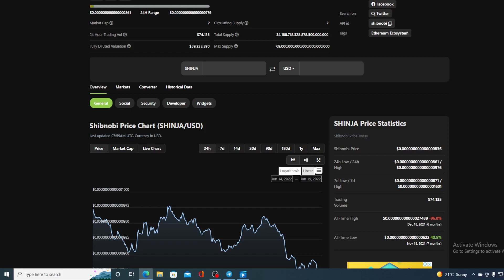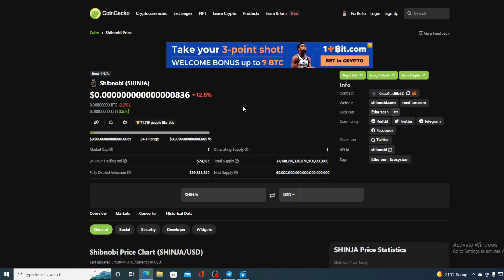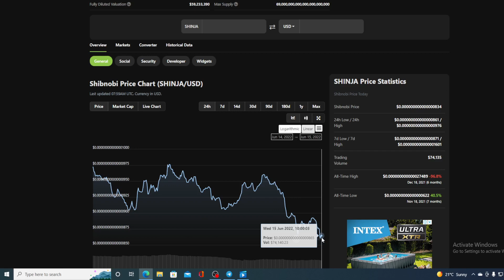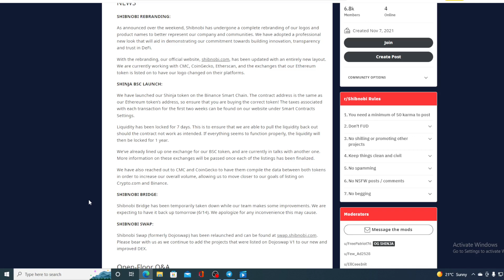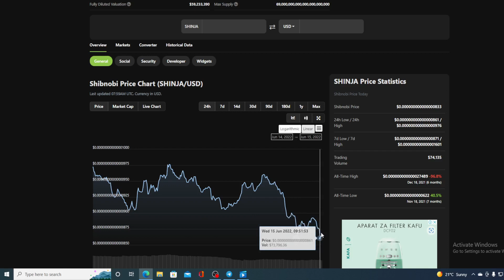SHIBNOBI TOKEN BAD NEWS: WHERE DID IT ALL GO WRONG... (PRICE PREDICTION NEWS TODAY 2022)